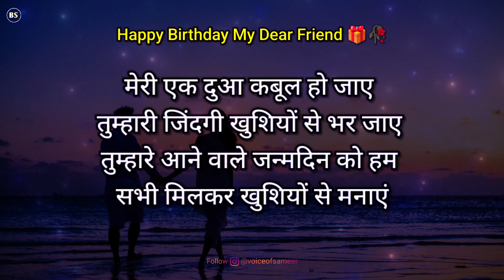Happy Birthday Friend 2024 💝 | Happy Birthday Friend Wishes | Happy Birthday Friend Status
BUY BEST BIRTHDAY GIFT FOR YOR FRIEND/FAMILY

1- Customized Photo Printed And Musical Gift
2- Best Birthday Gift With Name And Photos

3- WildHorn Gift Hamper for Men (Combo Gift Set)
4- Party Propz Birthday Sash and Crown

5- Happy Birthday Decorations For Girls

•Shayari : Collection
•Voice    : Voice Of Sameer

•Label    : Birthday Shayari
•Video Edit   : By Kinemaster

❌❌❌  Warning ❌❌❌